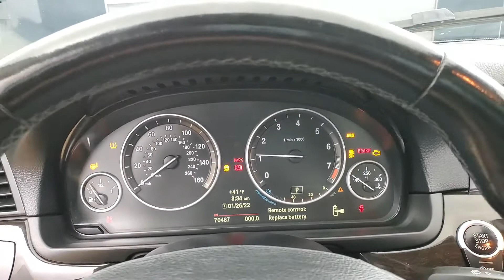2014 BMW 5 Series 528i xDrive NAVIGATION SUNROOF BACK-UP CAMERA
Stock #:618435